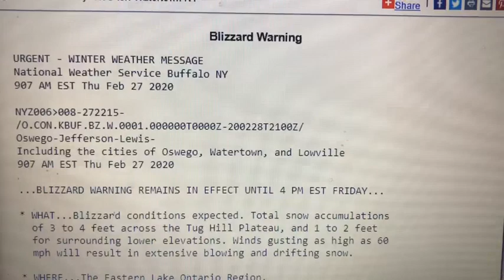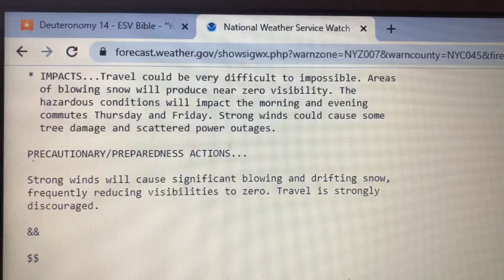Our Winter Storm